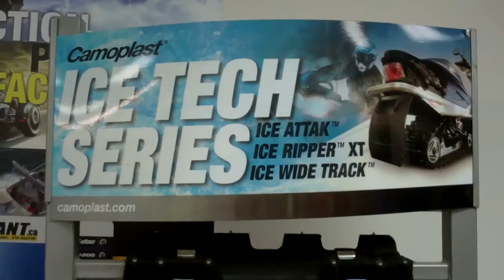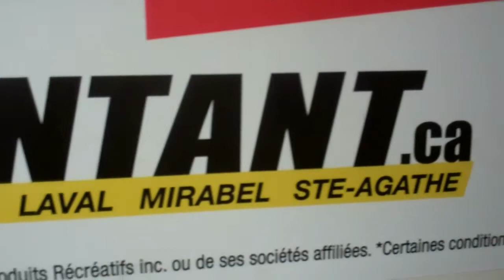Nous parlons de camoplast avec Erick Charette de chez Contant Mirabel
Created on décembre 17, 2011 using FlipShare.